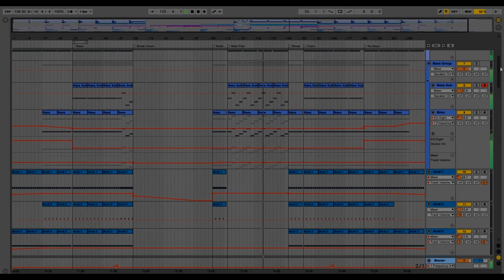Ableton Template - Trance - We Love Uplifting by Magic Tracks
Plugins Used
Massive
Spire

Description
"We Love Uplifting" - is a full length Ableton Live project by Magic Tracks Production.
Complex arrangement featuring gated voice, piano, beautiful pluck melodies and pure trance synths makes this project useful for trance producers!
We also included separate mastering project of this track.
Notice: Since we used NI Kontakt5 with Library for piano in the project, we decided to include two versions of the project:
1. NI Kontakt5+ Not Required (audio bounced and named)
2. NI Kontakt5+ Required (full project with Kontakt Library)
Product Specs

MAIN PROJECT: 2
NUMBER OF CHANNELS: 42
MIDI CHANNELS: 27
AUDIO CHANNELS: 11
SEND CHANNELS: 4
RS SPIRE PRESETS: 7
NI MASSIVE PRESETS:3
MASTERING PROJECT: 1
MASTERED WAV: 1
MASTERED MP3: 1
UNMASTERED WAV: 1
MAIN FILE SIZE : 273 Mb
MASTERS FILE SIZE : 169 Mb